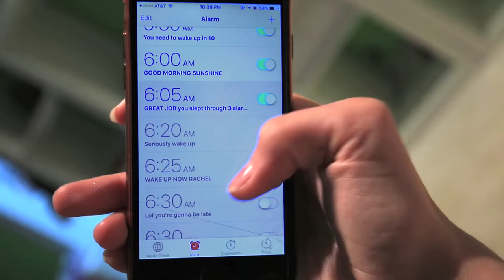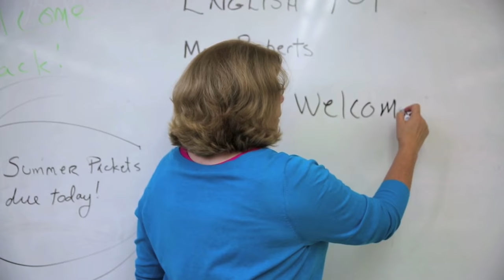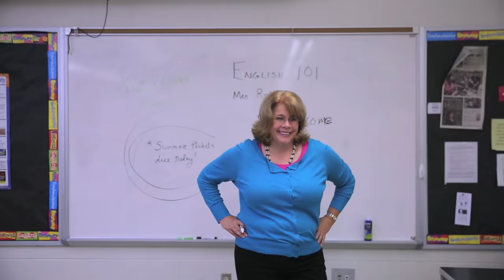Back To School Stereotypes!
"Back To School Stereotypes” GET THIS TO 400,000 likes!

Rachel Levin
Philadelphia, PA
19102
I decided to do a back to school stereotypes video,